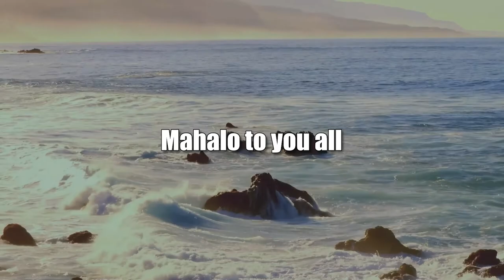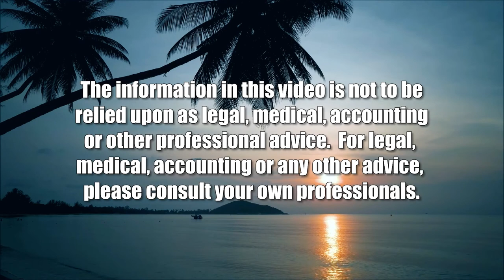Kumu Hula Kamaka Kukona (Taking Your Health Back)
Hula is the Secret to Long Life.  The host for this show is Wendy Loh.  The guest is Kamaka Kukona.

Discussing how HULA has enhanced the lives of many Kupuna that dance in the Halau.